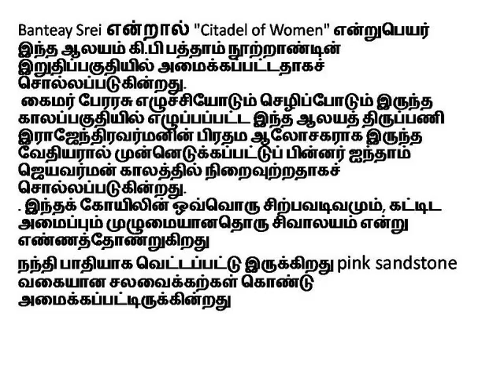Banteay Srey-combodia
The Citadal of Women -combodia